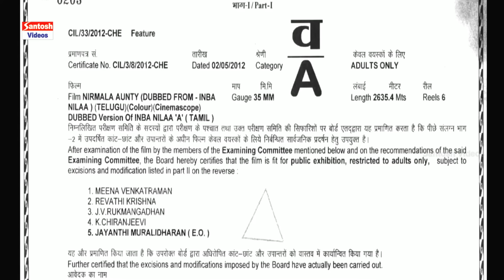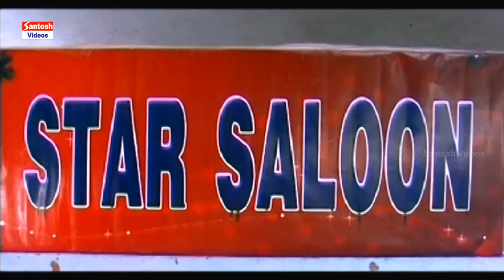Exclusive Full Telugu Movie Featuring Actress Swathi Varma As Nirmala Aunty